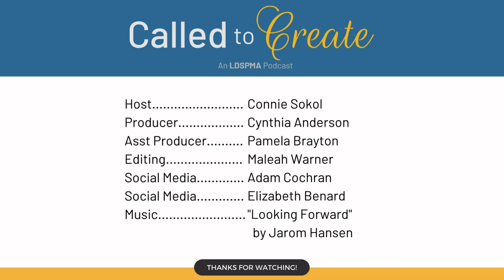Jeanette Bennett: Connecting with others in meaningful ways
Jeanette Bennett earned a bachelor’s and master’s degree in journalism from BYU and is the founder/editor of Utah Valley Magazine, BusinessQ Magazine, Utah Valley Bride and UtahValley360.com. She has also been a regular guest on HuffPostLive and has moderated gubernatorial debates and numerous business panels.

Jeanette plays the piano and organ, but her feet did the talking when she took third place in “Dancing with the Community Stars.” Jeanette has a love/hate relationship with deadlines, half marathons and the stock market — and she has a love/love relationship with glossy pages, watching her kids play sports and enjoying Utah’s canyons.